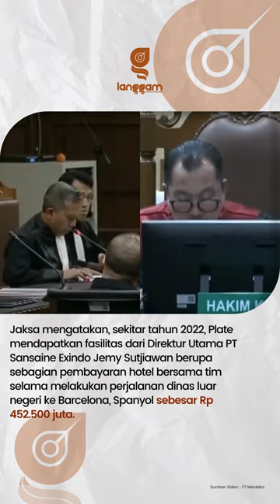Jaksa Kembali Kuliti Dosa Dosa Jonny G Plate Korupsi BTS Kominfo